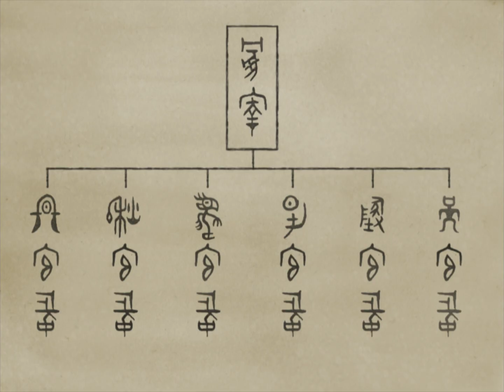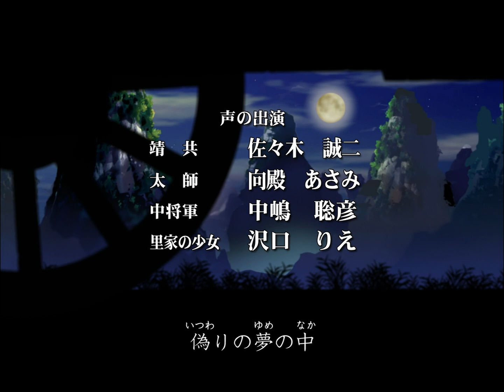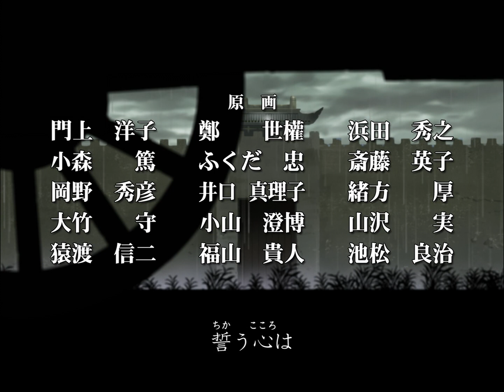Jūni Kokuki 25 1080p